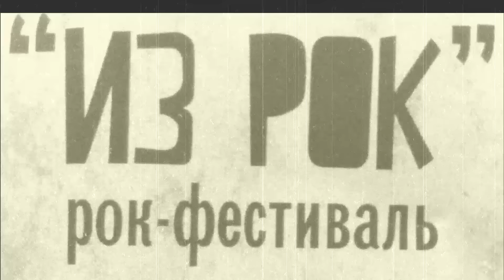"ИЗ РОК" Акробат Reader - Икарус (29.07.16)